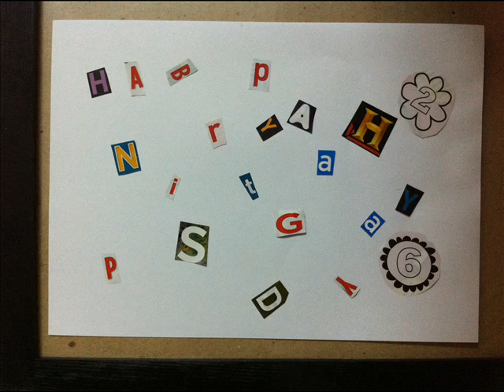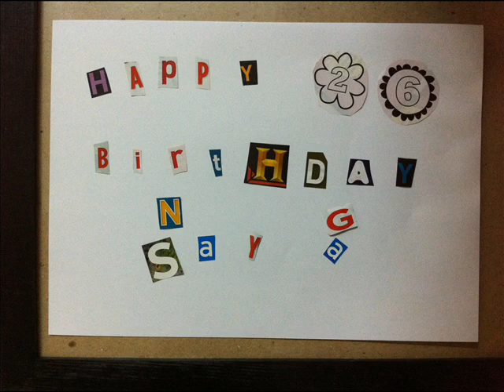Happy Birthday Sadatulfarizzan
Happy 26th birthday LoVe !! luv u so mUcH.